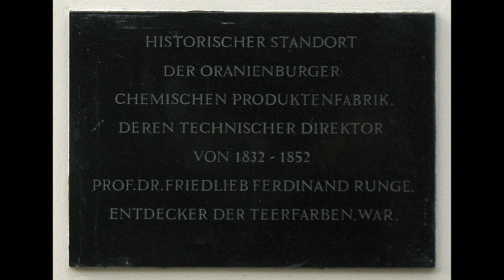Friedlieb Ferdinand Runge | English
Audible version of "Friedlieb Ferdinand Runge" in WikiAudio

Friedlieb (or Friedlob, occasionally misnamed as "Friedrich") Ferdinand Runge (born near Hamburg on 8 February 1794, died in Oranienburg on 25 March 1867) was a German analytical chemist. Runge identified the mydriatic (pupil dilating) effects of belladonna (deadly nightshade) extract, identified caffeine, and discovered the first coal tar dye (aniline blue).

Runge conducted chemical experiments from a young age, serendipitously identifying the mydriatic (pupil dilating) effects of belladonna (deadly nightshade) extract.

In 1819 he demonstrated his finding to Goethe, who encouraged him to analyse coffee. A few months later, Runge identified caffeine.

You can find Wikipedia article here

Benefits of WikiAudio
* Sit back, close your eyes, relax and enjoy the book with your earphones/headphones
* Builds background knowledge
* Prevents your eyes from getting strained due to reading for long hours.
* Reduces working-memory deficit
* Improving comprehension by 76%
* 27% of the Kindergarten to Year 12 population are auditory learners
* Combining print and audio increases recall by 40% over print alone.
* Students can listen and comprehend two grade levels above their reading level when regularly listening to audiobooks